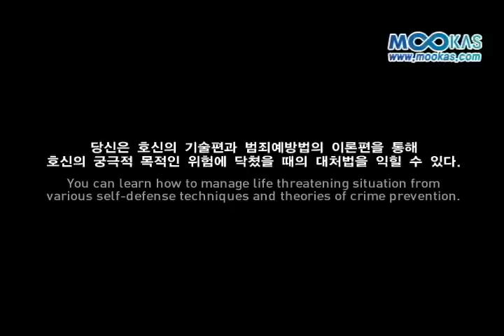[무카스 아카데미] 손목을 잡혔어도 쉽게 빼는 법! - 바깥손목 잡혔을 때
무도 사범 강승모 관장이 전하는 호신술의 이해와 원리.
강승모의 호신술 바이블은 단순한 기술 설명에서 그치지 않고 3가지 원리인 상대방의 힘에 순응하는 원리, 상대방의 직선의 힘을 원으로 전환하는 원리, 지렛대의 원리로 상대를 제압하는 원리를 바탕으로 쉽게 기술을 전수 하고 있다.

이에 무카스 TV는 강승모 관장의 '호신술 바이블' 49개의 강의 중 15개 강의를 엄선하여 시청자 여러분께 공개한다.

호신술 바이블의 모든 영상을 보고 싶으신 분은 무카스 샵 )에서 DVD로 만나볼 수 있다.